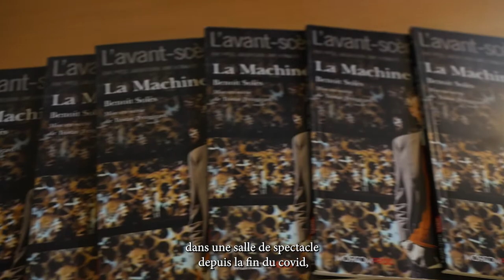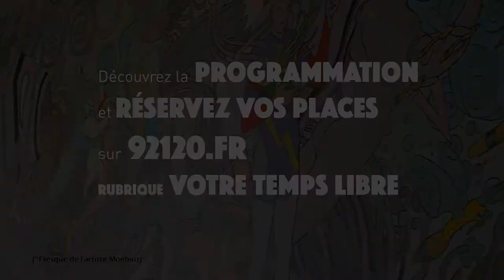"La Machine de Turing" au Beffroi de Montrouge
La saison culturelle bat son plein à Montrouge ! 🎭

Vous étiez nombreuses et nombreux pour assister au spectacle "La Machine de Turing" de Benoît Solès !